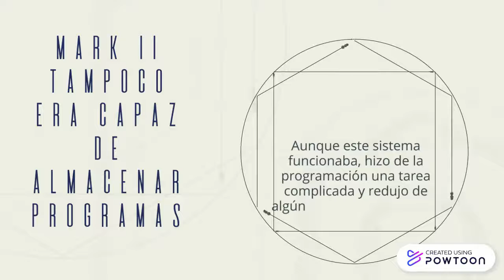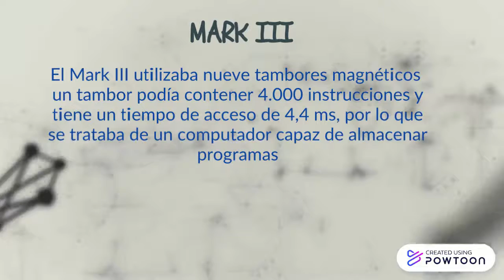HOWARD HATHAWAY AIKEN (1900-1973)